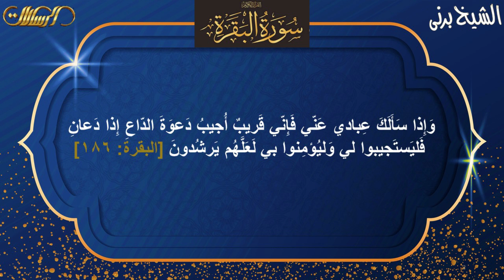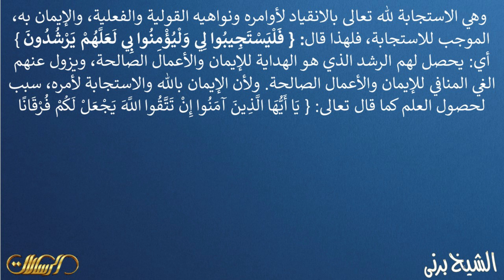Tafsir Al-Sa'di | Al-Baqarah 186 | Lecture #99 | Al-Sheikh Ziaullah Burny Ropri | 15 May 2024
Tafsir Al-Sa'di | Al-Baqarah 1865 by Al-Sheikh Ziaullah Burny Ropri